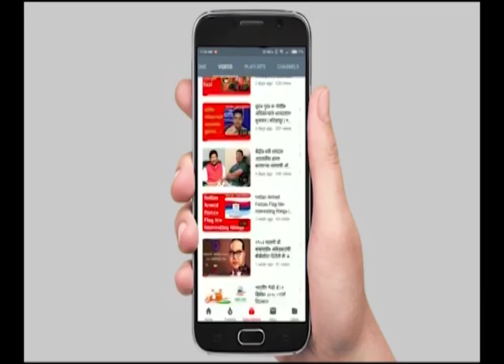GARJA HINDUSTAN NEWS | एका घरात 2 मुली असल्या तरी लाडली बहीण योजणा मिळणाकर । Devendra Fadnavis LIVE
एका घरात 2 मुली असल्या तरी लाडली बहीण योजणा मिळणाकर । Devendra Fadnavis LIVE

your query -
ladli bahin yojna
cm ladki bahin yojana
ladki bahin yojna mahiti
mukhyamantri mazi ladki bahin yojna
mukhyamantri ladki bahin yojana
how to apply ladki bahin yojna
majhi bahin ladki yojana maharashtra
ladki bahin yojana 2024
mp ladli bahan yojana